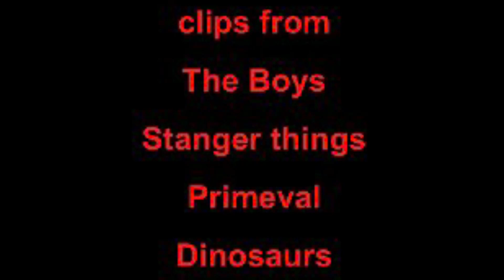Defeats of my favourite TV villains part 7 (Spoiler alert from Cobra kai Season 5)￼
Villains Quotes

“. ” -Black Noir

“ROAR” -Demodogs

“ROAR” -Mer Queen

“Amnesia. Interesting. What an oddly convenient symptom.” -The Brain

 “Sinclair, you dog. Twenty-five years you've been working here and I never thought you'd have the guts to take me on! But take me on, you do, mano e mano, man to man. That's guts-balls, Sinclair. I like a guy with guts-balls. LIKE HIM!” -Bradley P Richfield

"I spent years hunting people HYDRA recruited to recreate the serum. Because once it’s out there, someone can create an army of people, like the Avengers. I ended the Winter Soldier Program once before. I have no intention to leave my work unfinished."-Baron Helmut Zemo

“Six. Six people have been taken this week. This thing that took your son... We don't really understand it. But its behavior is predictable. Like all animals, it eats. It will take more sons. More daughters. I want to save them. I want to save your son. But I can't do that. Not without your help” -Dr Brenner

"Do you have any idea what you are?" - Najma

“A man can't stand, he can't fight. A man can't breathe, he can't fight. A man can't see, he can't fight. All right, all right, I've heard enough.” -Terry Silver

“ROAR!!” -Pristichampsus